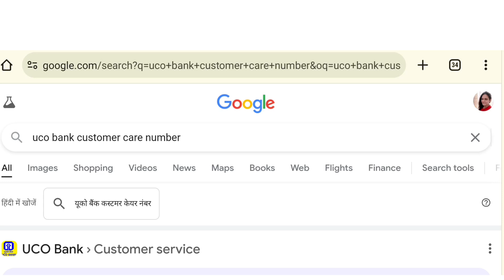UCO Bank Customer Care Number 2024 | UCO Bank Customer Care Se Kaise Baat Kare